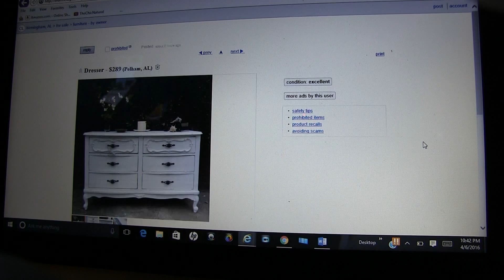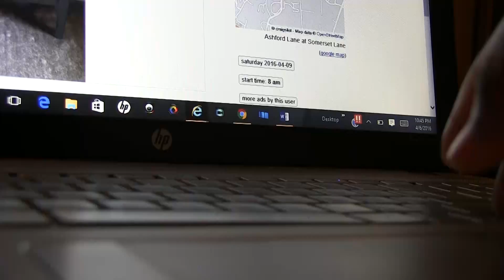Safe Trade Zones for Online Shoppers and Buyers